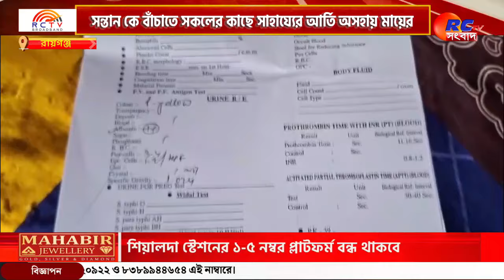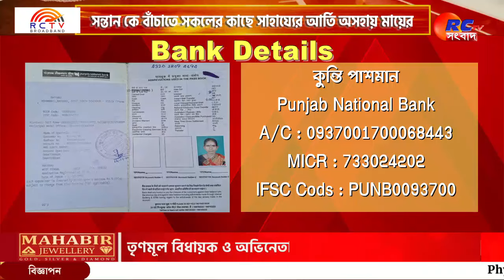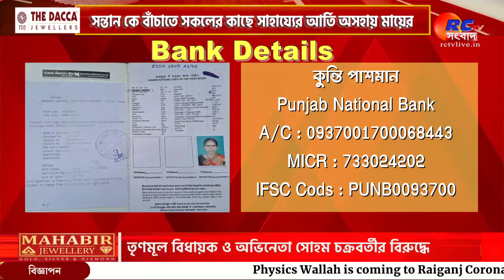Amar Sohor Raiganj | রায়গঞ্জের সমস্ত খবর দেখুন | আমার শহর রায়গঞ্জ 08.06.2024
সংক্ষেপে খবরের বিষয়ঃ  রায়গঞ্জের সমস্ত খবর দেখুন শুধুমাত্র "আমার শহর রায়গঞ্জ"-এ